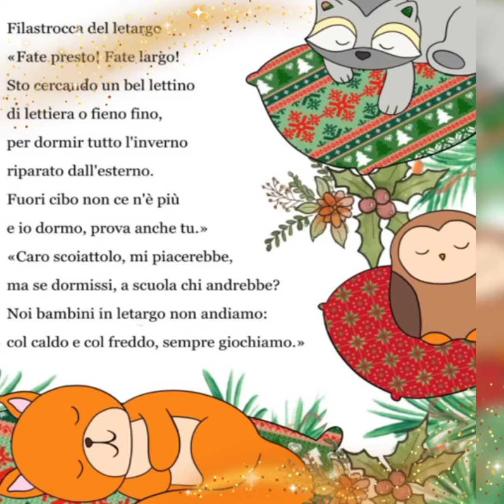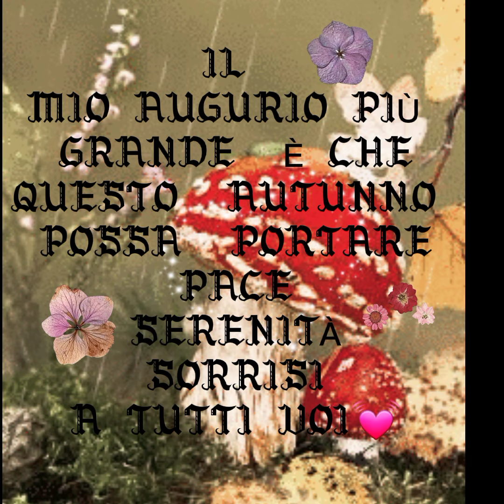BENVENUTO AUTUNNO🌺🍁🍂🦔🐿🐿🐾autumn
Ciao

🏷Ti ringrazio per aver guardato il mio video con tutto il  ❤ , se ti è piaciuto condividilo con I tuoi amici o con chi vuoi, lasciami un like cioè un mi piace👍

 and activate the bell 🔔 to not lose my videos. 👋